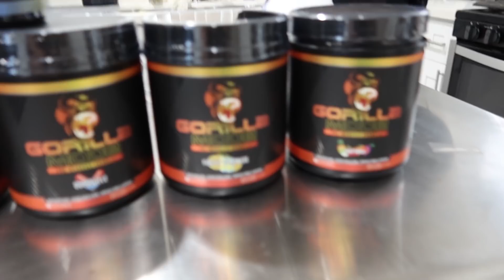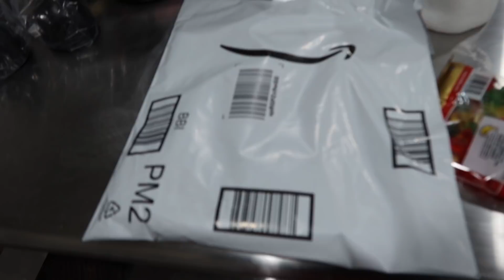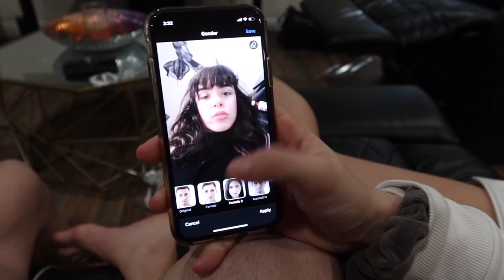Chef Joe Cooking Up The Gains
Support me:

Code: JOSEPHMYP

Code: JOSEPH

Code:Joseph